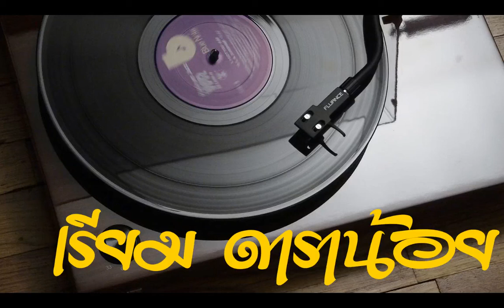คนสุดท้าย / เรียม ดาราน้อย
...ไม่มีเจตนาละเมิดลิขสิทธิ์นะครับ "กลัวลืมเพลงในอดีต" หรืออย่างไรแจ้งมาได้ครับ  จะลบให้โดยไม่มีข้อแม้ครับ :